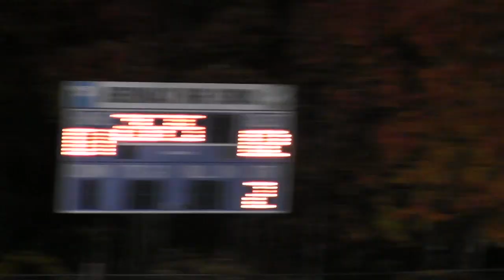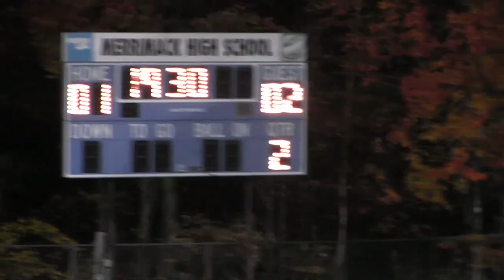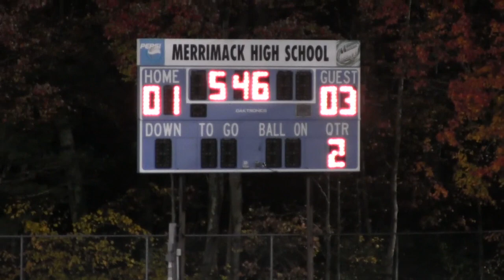Pinkerton 2H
soccer